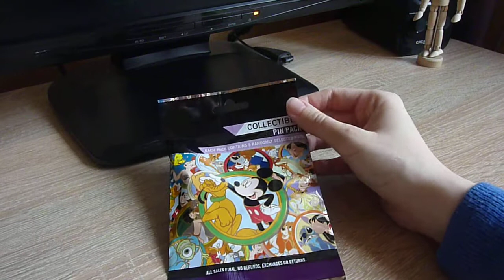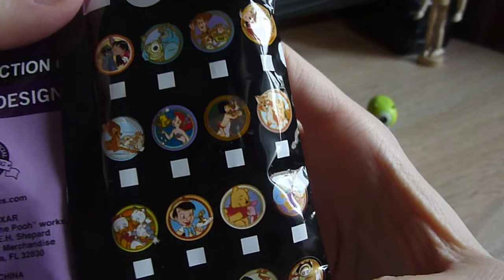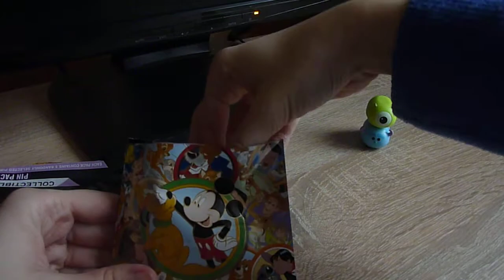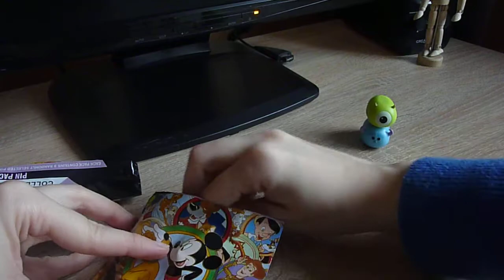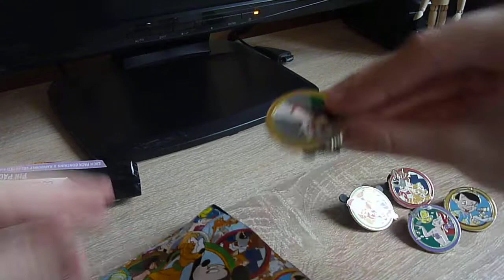Disney pins opening - unpacking of Best Friends mystery pin pack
Hi everyone! This is my first video, so I'm sorry for the technical flaws. In this one, I'm gonna open the Best Friends mystery pack of Disney pins.

Please excuse any mistakes in my English & I hope you'll enjoy this video!